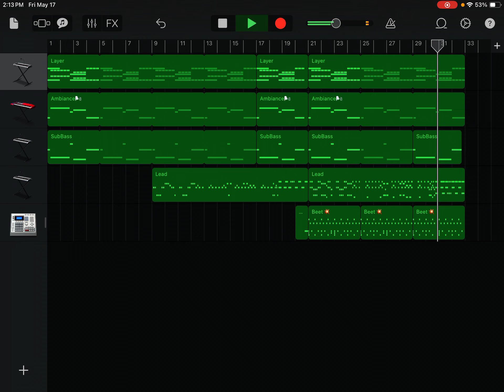Should I made full song?